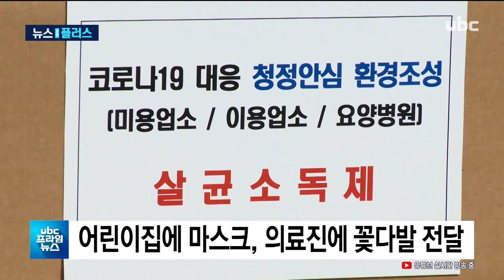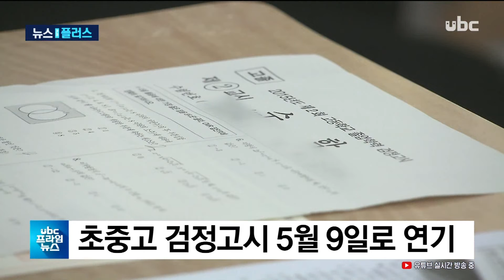뉴스플러스(금) 20200313 ubc울산방송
뉴스플러스(금)

.BNK경남은행이 수도권 콜센터의
코로나19 집단 감염과 관련해,
고객센터 대응을 대폭 강화했다고 밝혔습니다.

 이에 따라 중앙출입구만 운영해 담당자들을 대상으로
열화상 카메라로 체온을 체크하고, 정기 방역과 분산
근무, 돌봄 휴가 권장 등 추가 대응조치를 취했습니다.

 특히 층별로 상담사를 분리 배치하고, 식당 시차제와
비대면 회의를 진행하도록 했습니다.@@
2.울산시는 오늘(3/13) 긴급돌봄 어린이집 883곳에 마스크
4만5천 개를 전달했습니다.

 지난 9일 기준으로 지역 긴급돌봄 시설에 맡겨진
아동은 전체의 9%인 2천694명입니다.

 시는 또 이·미용업소와 요양병원에서 쓸 살균소독
스프레이 9천440개를 배부하는 한편 울산농협과 함께
청년 창업농가 돕기의 일환으로 선별진료소와
국민안심병원 의료진에 꽃다발 600개를 전달했습니다.@@
3.울산시는 "집단 감염 예방을 위해 사회복지시설이 휴관에
들어감에 따라 일부 이용자에 대해 급식을 제공하고
있다"고 밝혔습니다.

 울산지역 휴관시설  전체 이용자는 4만261명으로
가정 내 급식이 힘든 기초생활수급자와
보호자가 없는 장애인 등 6천118명이 급식을
제공받고 있습니다.@@
4.올해 제1회 초등학교·중학교·고등학교 졸업학력 검정고시가
5월 9일로 연기됐습니다.

 울산시교육청은
코로나19의 지역사회 감염을
막기 위해, 당초 4월 11일로
예정됐던 검정고시를 5월 9일로 연기한다고 밝혔습니다.

 이에 따라 시험장소와 응시자 유의사항은 4월 24일 시교육청 홈페이지를 통해 공개하고, 응시자에게는 문자 메시지를
통해 안내할 예정입니다.@@